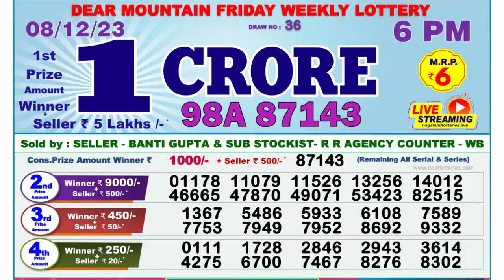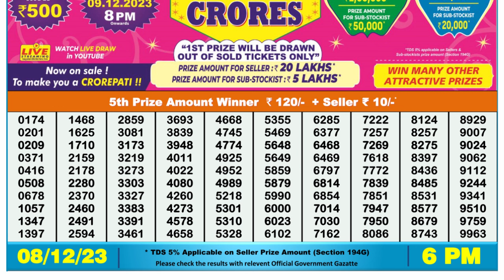Nagaland Lottery Sambad Live 6pm 08.12.23